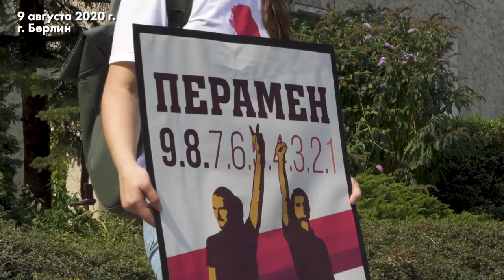Три черепахи против Лукашенко: Лявон Вольский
Белорусский рок-герой Лявон Вольский – о режиме Лукашенко:
«Мы живем в Средневековье. Мрак, невежество, пытки – это наша реальность».
Хит Вольского «Три черепахи» (про плоскую Беларусь, стоящую на тех самых трех черепахах) этим летом стал протестным гимном страны.
О чем поют революционеры? Как в Беларуси смогла появиться и окрепнуть стойкая оппозиция? Почему даже для опытного диссидента Вольского нынешние массовые протесты – это во многом неожиданность? Кто будущий президент Беларуси? Какого наказания заслуживает Лукашенко?
Об этом Лявон Вольский – в интервью Ольге Романовой.